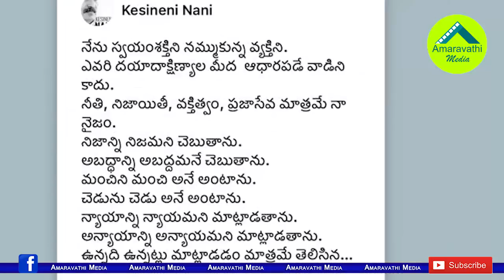కేశినేని నాని తిరుగుబాటు పోస్టుల వ్యూహం ఇదేనా?| strategy behind the rebellion of the MP Kesineni..!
Watch this video to know the TDP MP Kesineni Nani's Strategy on Party High Command
Amaravathi Media